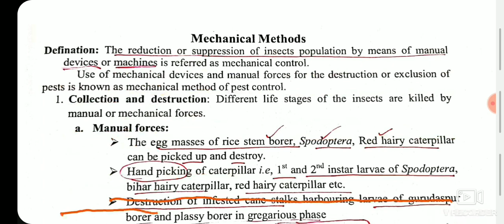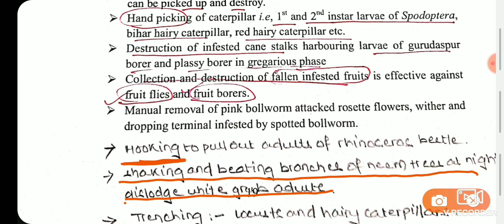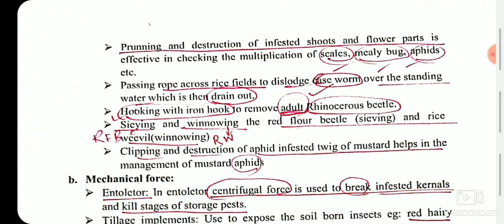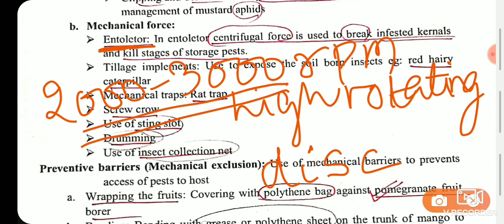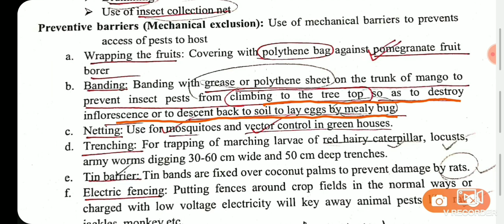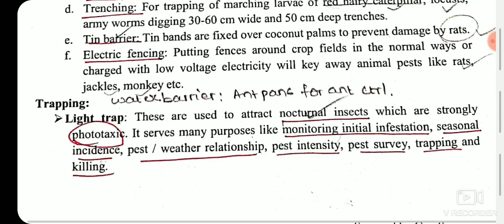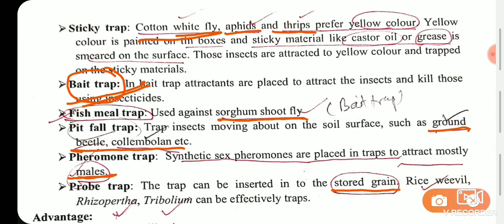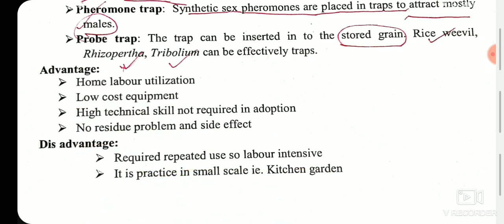Mechanical Control of Insects| Integrated Pest Management| Agricultural Entomology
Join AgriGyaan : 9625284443